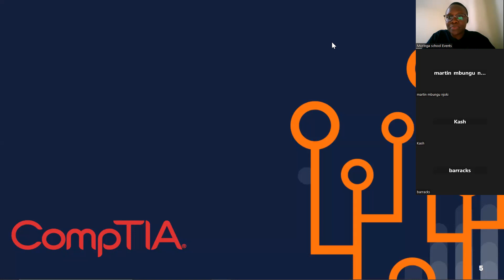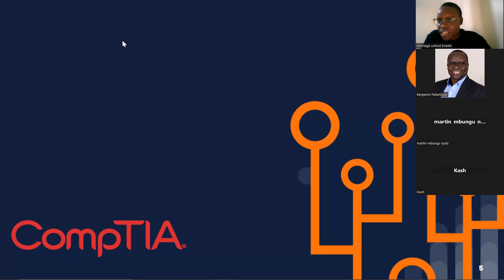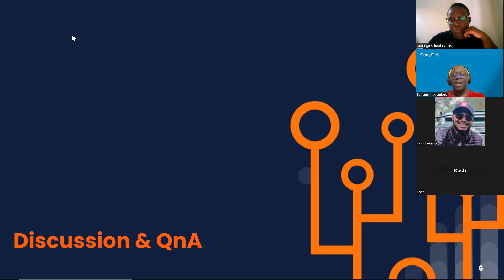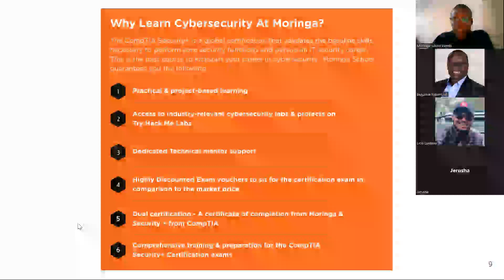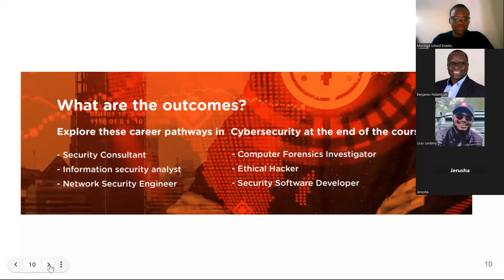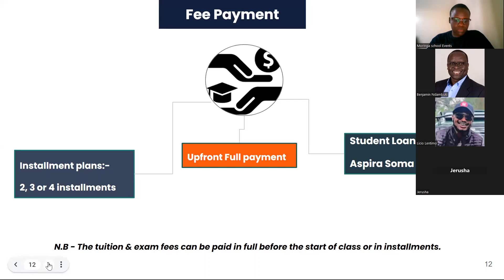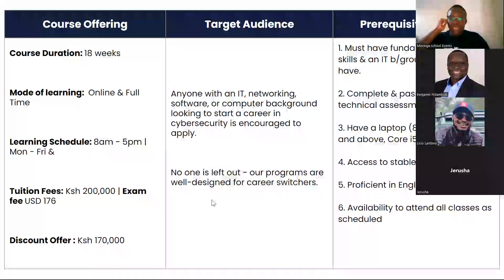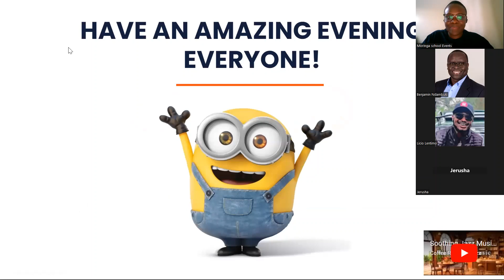Navigating the Cybersecurity Landscape Webinar W/ CompTIA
​In an increasingly digital world, the need for cybersecurity expertise has never been greater. Join us for an engaging and informative info session, where you'll delve into the realm of cybersecurity and discover how it impacts every facet of our lives.

Learn more and sign up for our upcoming Cybersecurity Security+ course